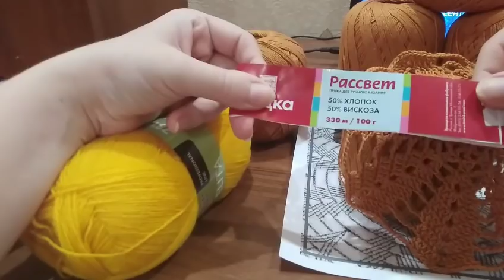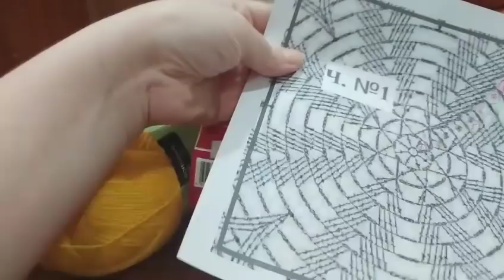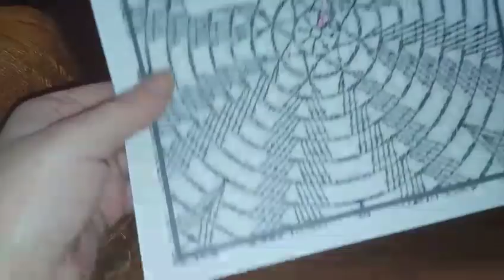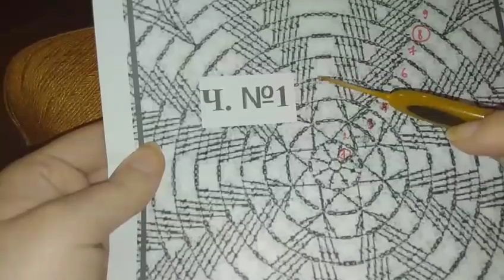Вязание крючком кофточки, либо жилета ЧАСТЬ 1 / Мастер-класс для начинающих вязальщиц /ВЯЖЕМ ВМЕСТЕ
✔️ Вяжем вместе в первой части видео мастер - класса кофточку крючком с 1 по 8 ряд.
Обращаю ваше внимание!: Внутри круга должно быть 8 лепестков - лучиков.
Вяжу кофточку - жилет на размер: 48 - 50 рус. (42 - 44 европейский).
Расход пряжи ориентировочно, примерно 3 мотка по 100 грамм. Метраж у пряжи, из которой я вяжу кофточку 330 метров в 100 граммах.
Состав пряжи: 50 процентов хлопок и 50 процентов вискоза.
Обучающий видеоурок мастер- класс по вязанию крючком для начинающих вязальщиц.
Включайте колокольчик, чтобы не пропустить выход новых серий мастер – классов на моём Канале!
В обучающем мастер - классе я показываю и рассказываю как читать схему вязания и вязать каждый ряд узора для кофточки - жилета.

🔵 Вяжем вместе во второй части видео мастер - класса кофточку крючком с 9 по 13 ряд (включительно)
⚪ Вяжем вместе в третьей части видео мастер - класса кофточку крючком с 14 по 20 ряд (включительно)
🔴 Вяжем вместе в четвертой части видео мастер - класса кофточку крючком с 21 по 26 ряд (включительно)

Пряжа для вязания кофты - жилета может быть любая по составу:
- натуральный хлопок,
- акриловая;
- хлопок с акрилом;
- акрил;
- микрофибра;
- шёлк

💠 Выбрать пряжу для вязания  кофточки - жилета из видео мастер - класса можно:
1). В интернет-магазине "Мир рукоделия и творчества"
2). ВСЯ ПРЯЖА ЗДЕСЬ на ОК
АЛЬБОМЫ ваших работ связанных по моим МК:
Вступайте в группы:
❤️Буду благодарна за любую финансовую поддержку канала❤️
💠Помощь на создание и развитие канала желающие могут оказать:
1). Яндекс кошелек:
2). QIWI кошелёк:
3).  PAYEER кошелек:
Номер счета на PAYEER кошельке:  P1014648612